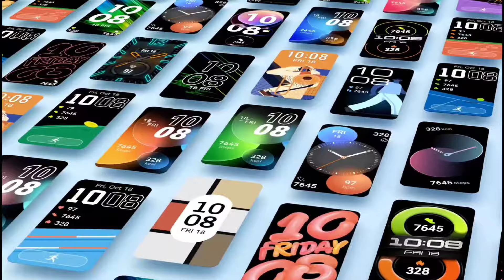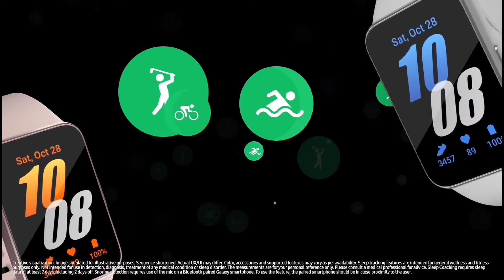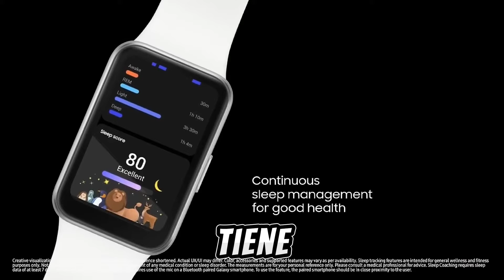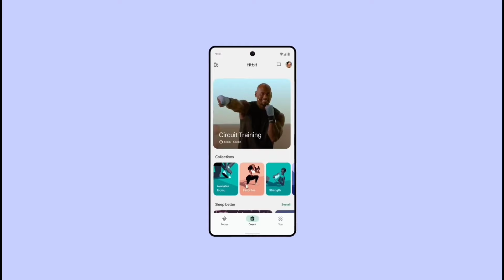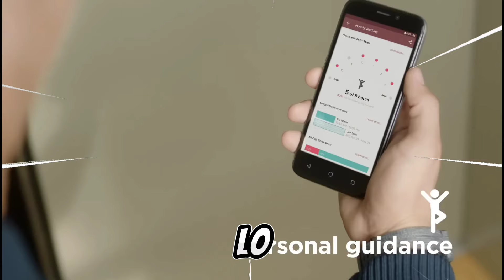LAS MEJORES SMARTBANDS 2024😱PULSERAS INTELIGENTES⚡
en este video hablare de algunos de los mejores smartbands que puedes comprar en 2024, mencionare 5, en las destaca su diseño, resistencia al agua,  funciones para ejercicio, ritmo cardiaco, oxigeno en la sangre, y mas funciones, estos son algunos de los mas recomendados que puedes comprar en 2024.